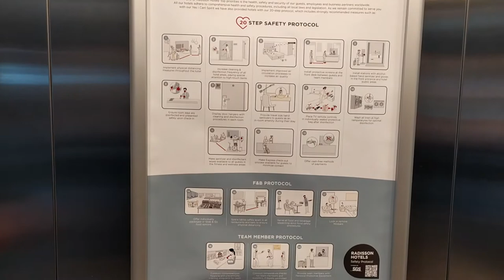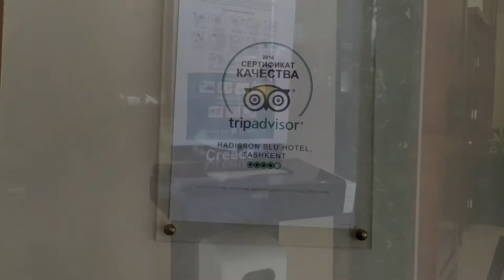Обзор отеля Radisson Blu Hotel в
Побывал в отеле Radisson Blu Hotel. Смотрим вместе.Гостиница Ташкента Редиссон Блю мне понравилась.
Моно посмотреть сам отель
 Ссылка на видео: